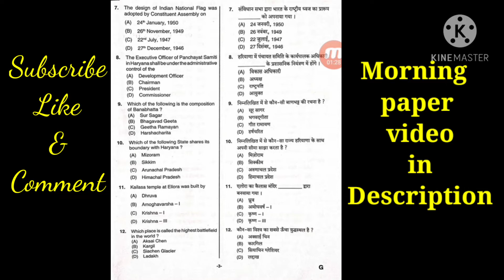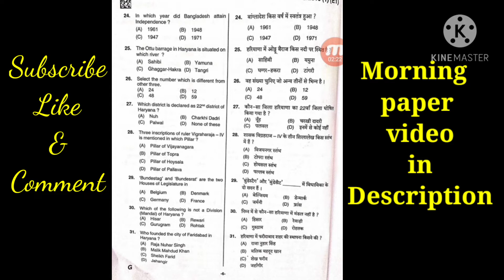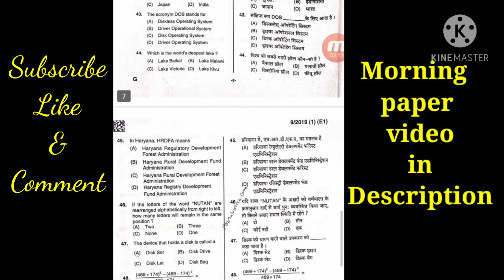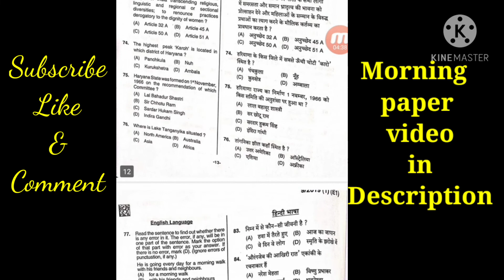Gram Sachiv Paper Evening Shift 09 January 2021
दोस्तों इस चैनल के बनाने का मुख्य उद्देश्य आप सभी दोस्तों तक नौकरियों से संबंधित किसी भी यूनिवर्सिटी से संबंधित और किसी भी प्रकार के होने वाले एग्जाम से संबंधित सूचनाओं को आप तक पहुंचाना है।।
आपका सहयोग ही हमें और वीडियो बनाने के लिए मोटिवेट करता है.

हमारा उद्देश्य:-
सभी प्रकार की नौकरियां की जानकारी देना

सभी यूनिवर्सिटी के पेपर और रिजल्ट की जानकारी देना

10वीं और 12वीं कक्षाओं के बच्चों के लिए सीबीएसई बोर्ड और भिवानी बोर्ड की जानकारी देना।।
RAILWAY EXAM, AIRFORCE,NAVY,ARMY, GROUP D,CLERK ,etc information